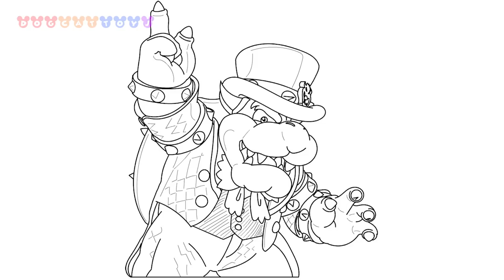How to Draw Super Mario Odyssey, Sherm Mario #198 | Drawing Coloring Pages Videos for Kids